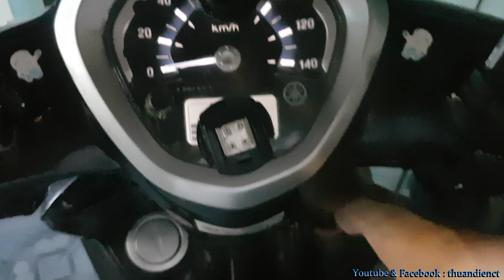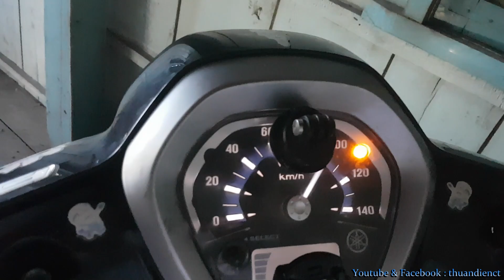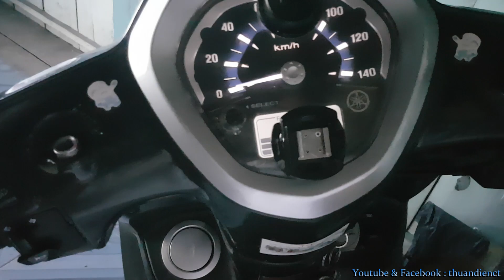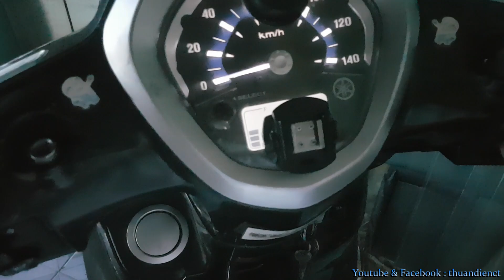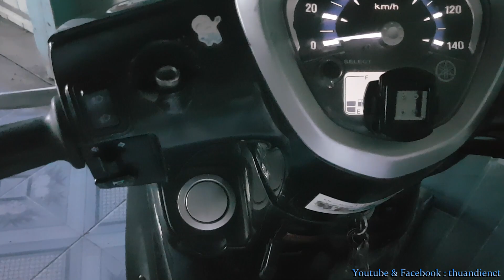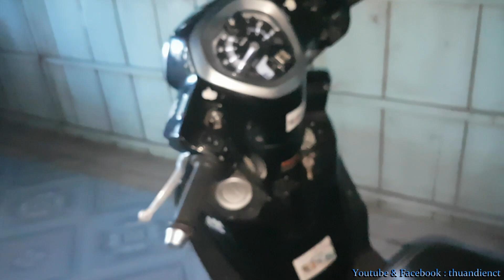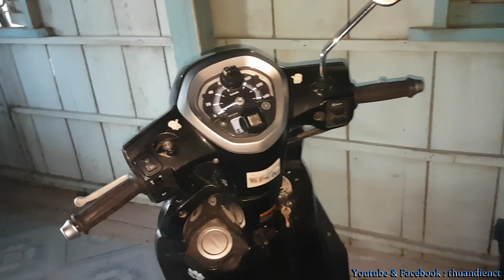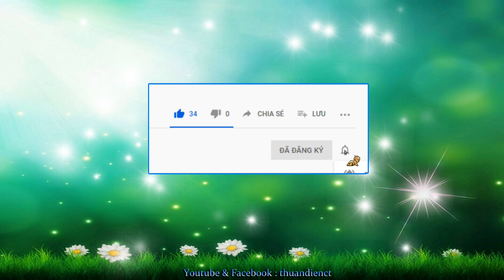3 Lần Tháo Xe Sửa Kèn !.. ( Series : Máy Móc - Đồ Chơi !.. 24.03.2021 _ 12.02.2021 al )